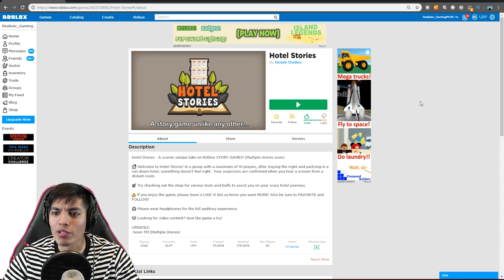THE HOTEL OF SCARY STORIES | ROBLOX HOTEL STORIES (ROBLOX SCARY STORIES)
list=PLmXG5JxeMAwR1zfLkgu9KGIYBcEIGur7-